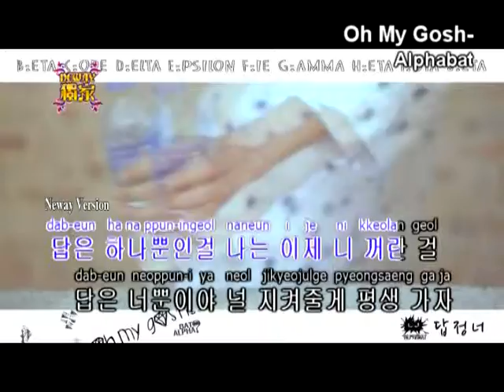:::Neway独家::: Oh My Gosh - AlphaBat